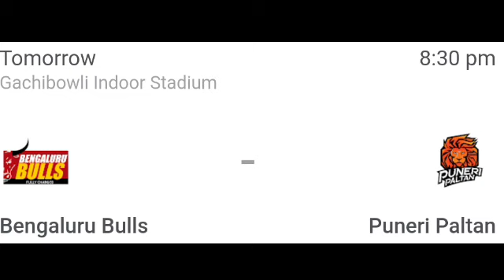ಪ್ರೋ ಕಬಡ್ಡಿ ಹೊಸ ಅಂಕಪಟ್ಟಿ |November 19 2022 |pro kabaddi Points Table after BEN vs GUJ Pro kabbadi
ಪ್ರೋ ಕಬಡ್ಡಿ ಹೊಸ ಅಂಕಪಟ್ಟಿ |November19 2022 |pro kabaddi Points Table after BEN vs GUJ Pro kabbadi